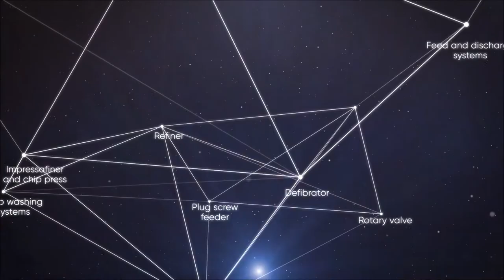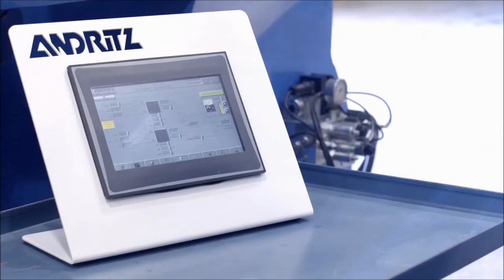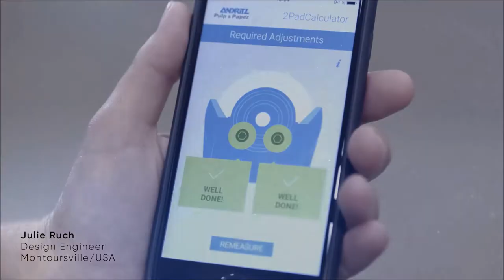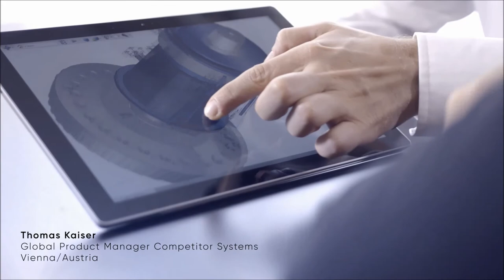ANDRITZ PULP& PAPER Refining Systems Service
If you consider the variety of machines, all the different designs and technical solutions from numerous OEMs, and the complexity of production lines – Wouldn't it be nice to have one partner who is eager to take care of your entire system? Watch the new Refining Systems Service movie and check out our wide range of global service expertise!